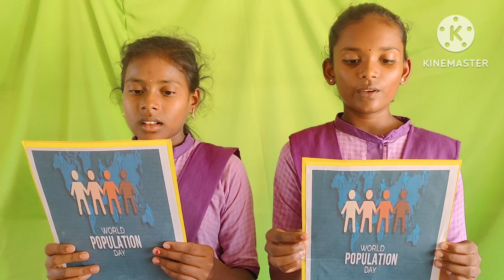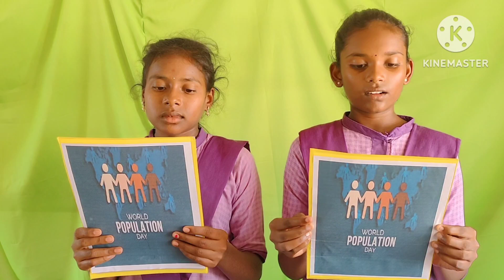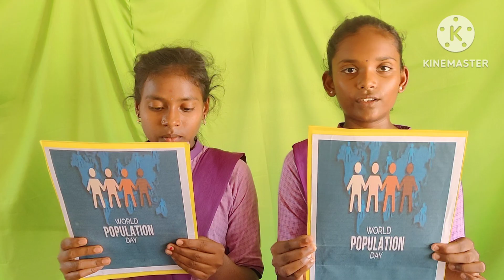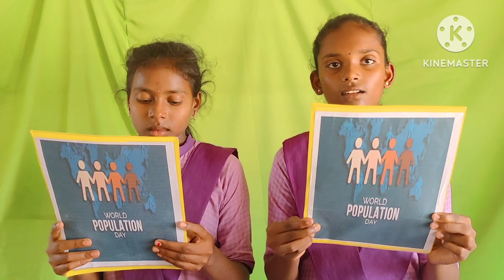WORLD POPULATION DAY 862